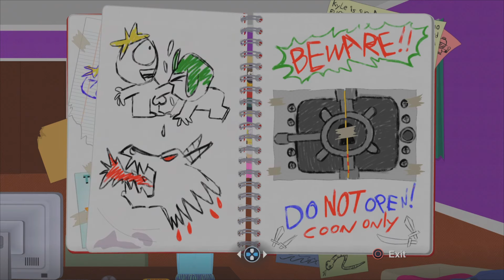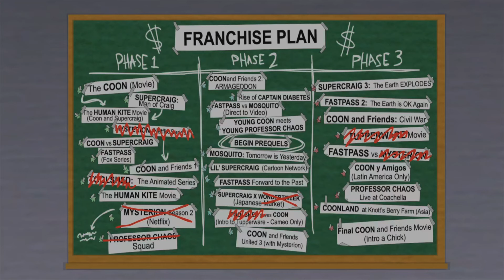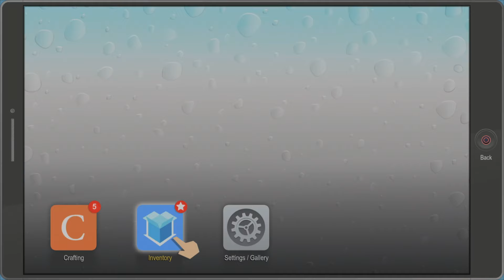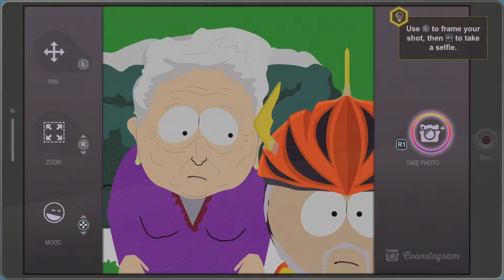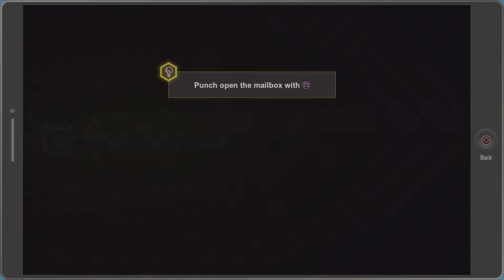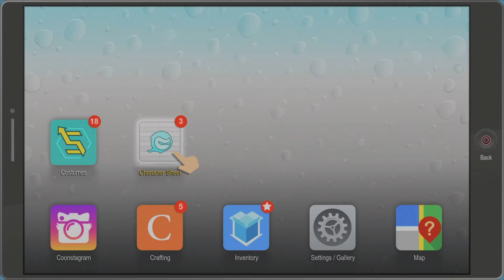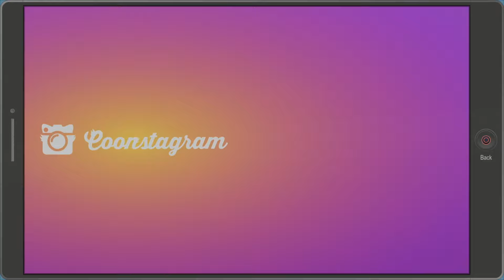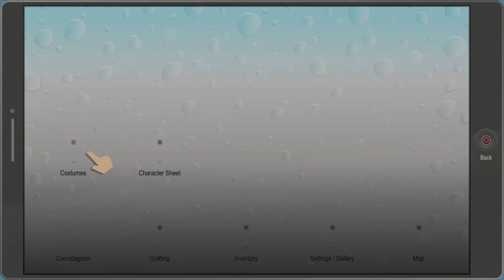I PLAYED SOUTHPARK GAME AND THIS IS WHAT IT LOOKS LIKE